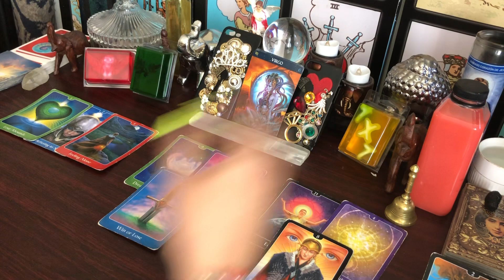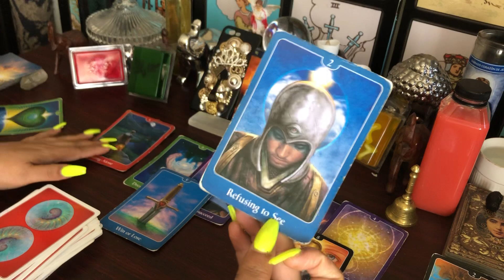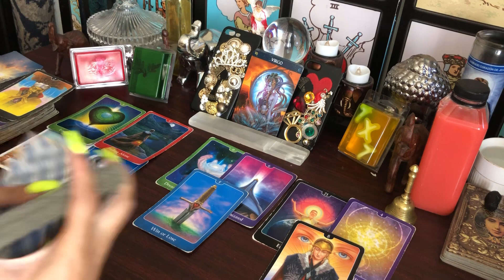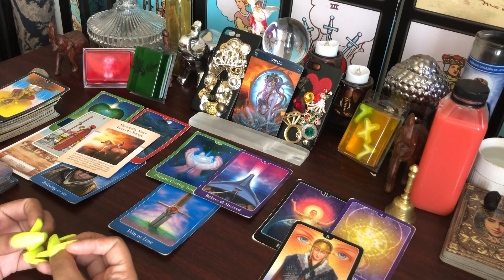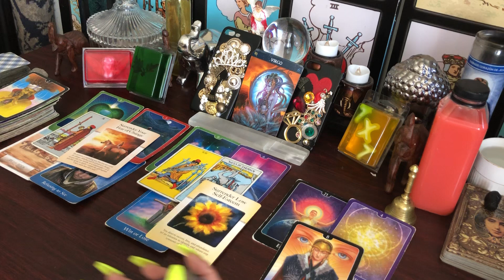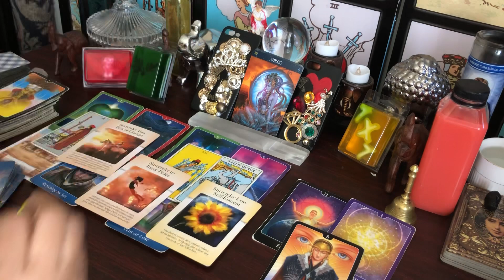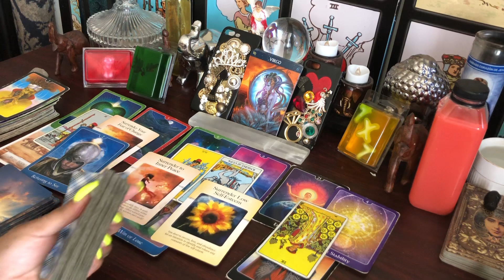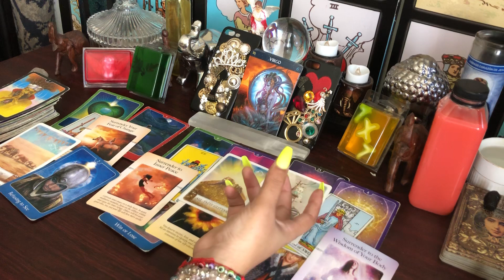VIRGO ♍️ JUNE 2020 🚑EMERGENCY THIS NEEDS TO BE ADDRESSED IMMEDIATELY